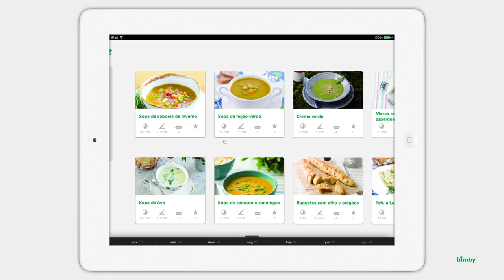Thermomix -- Bimby - App Oficial da Bimby 2.0 -- Buy collections - PT​